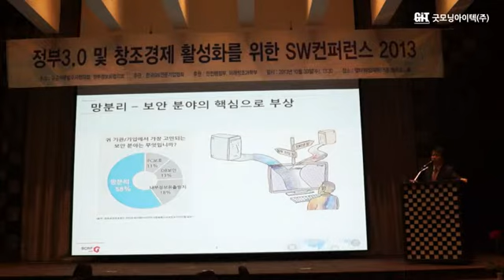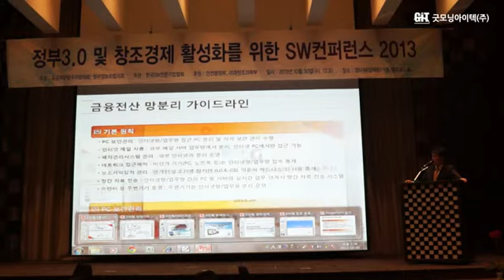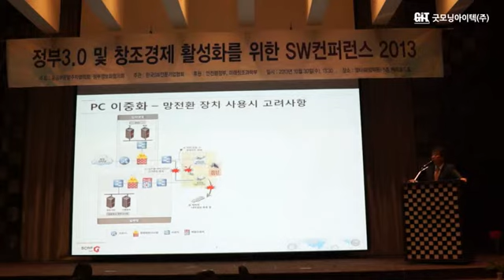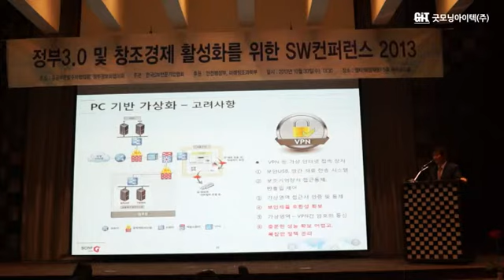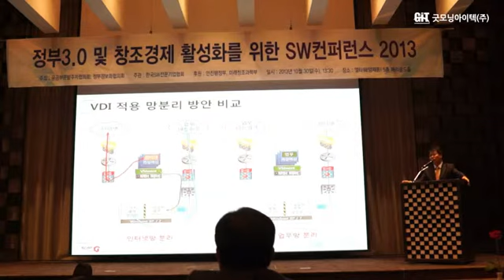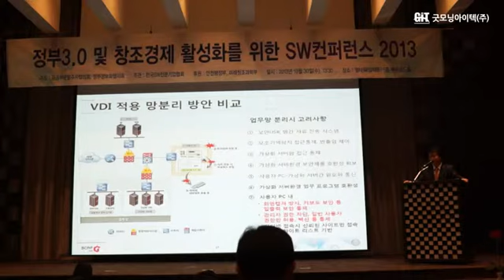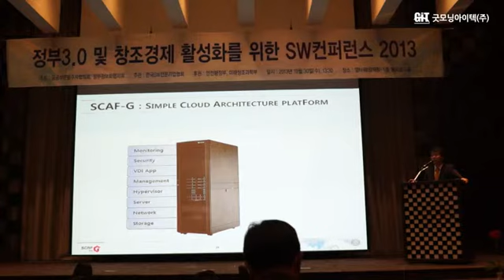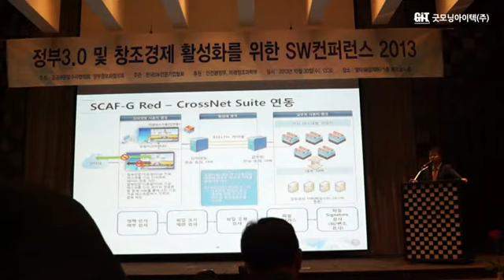[정부3.0 및 창조경제 활성화를 위한 SW컨퍼런스 2013] 최적의 가상화(VDI) 서버 기반 인터넷 망분리 솔루션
- 행사명: 정부3.0 및 창조경제 활성화를 위한 SW컨퍼런스 2013
- 일자: 2013년 10월 30일(수)
- 발표제목: 최적의 가상화(VDI) 서버 기반 인터넷 망분리 솔루션
- 발표자: 굿모닝아이텍(주) 김영일 상무